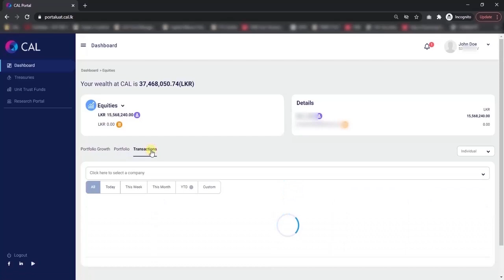CAL Portal - Equity (CAL Securities)